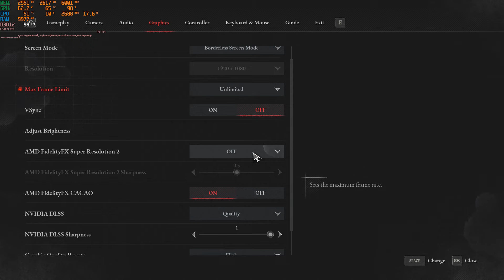LIES OF P | DENUVOLESS | MAX SETTING | RTX3050 4GB | i5 11500H